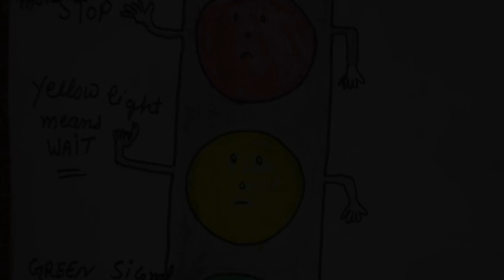How to make a chart on the topic traffic rules